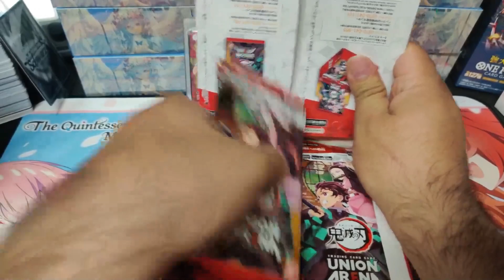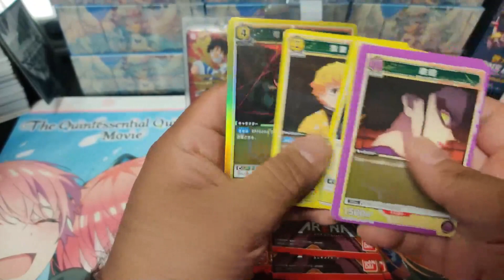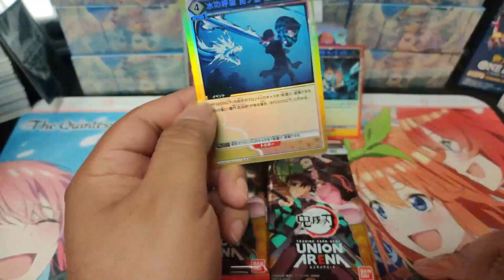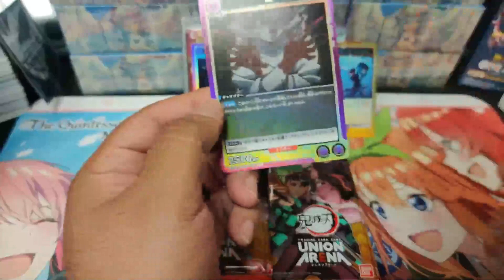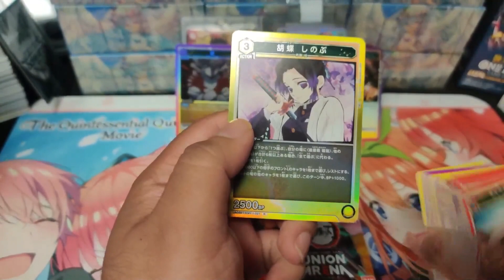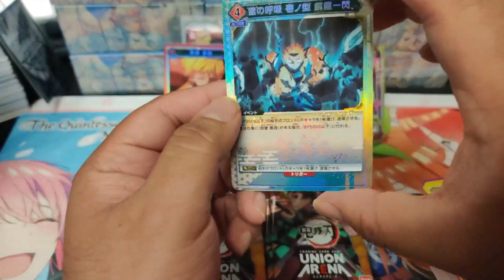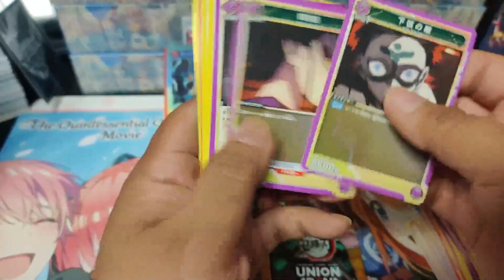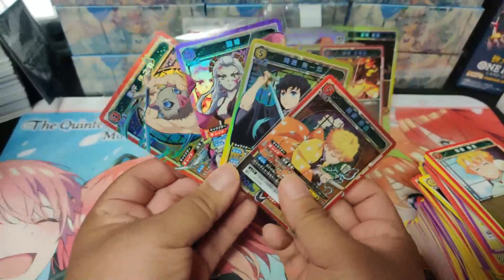Union Arena Demon Slayer - Easy Tendies!